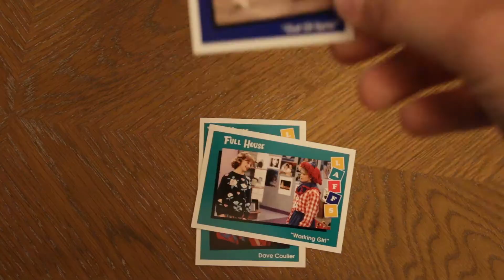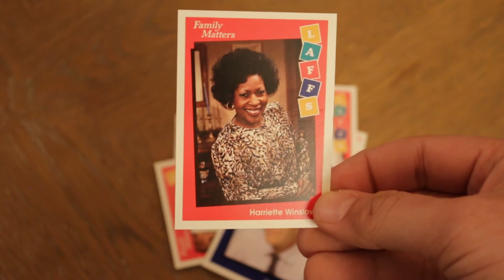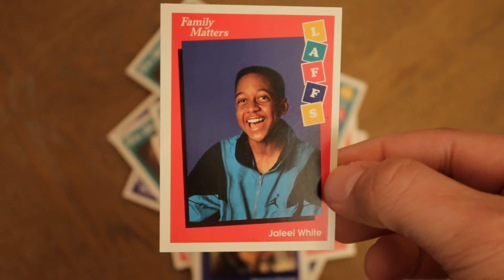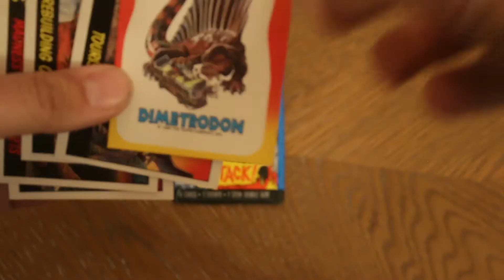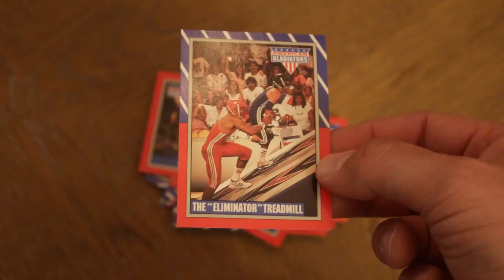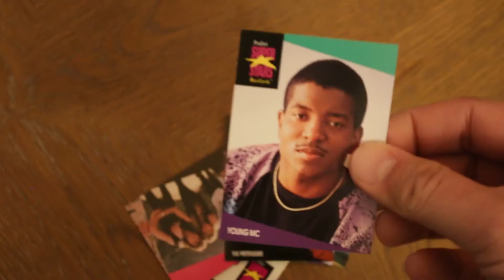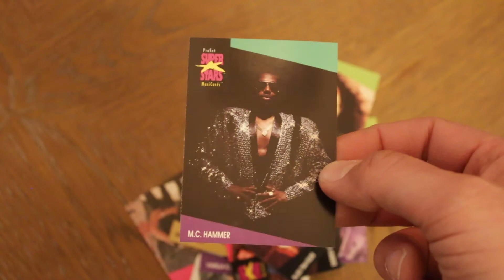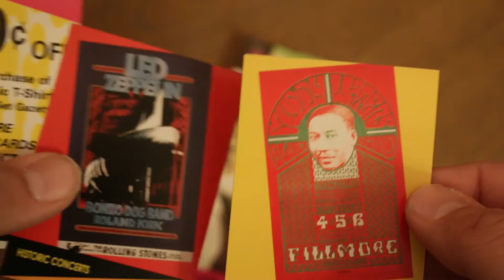Retro Trading Cards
Thirteen packs of late 80's/early 90's trading cards: opened and examined. We have 4 packs of "Laffs", 2 packs of "Dinosaurs Attack!", 2 packs of "American Gladiators" and 5 packs of "Musicards". Minutes of cardboard nostalgia!

NOTE: My auto-focus settings were messed up due to laziness on my part. Apologies for that.

 MUSIC
"Ella Vater"
By: The Mini Vandals